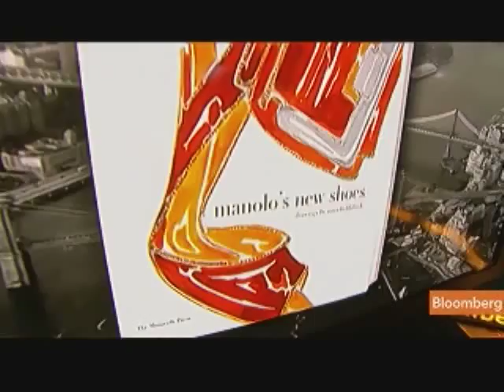Arethusa's Malkemus, Yurgaitis Plan to Open Full Dairy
May 3 (Bloomberg) -- George Malkemus, chief executive officer of Manolo Blahnik, and Anthony Yurgaitis, vice president, talk about their Arethusa Farms dairy business.
     Malkemus and Yurgaitis speak with Tom Keene on Bloomberg Television's "Surveillance Midday." (Source: Bloomberg)